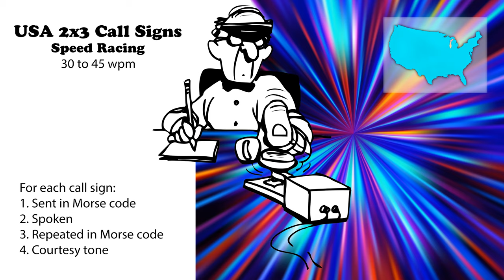USA 2x3 Call Signs - Speed Racing - 30wpm